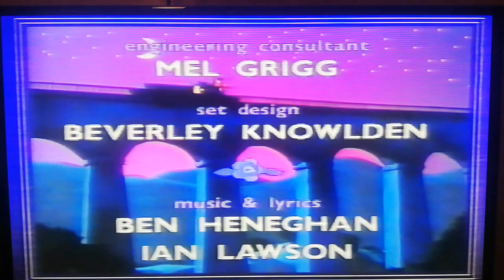Bumper Films logo (Joshua Jones: Haywire) (1991)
Taken from Haywire (4th March 1991).

Taken from children's videos:
1. Joshua Jones: Horseplay (15th June 1992)
2. BBC Television Children's Favourites (1st November 1993)